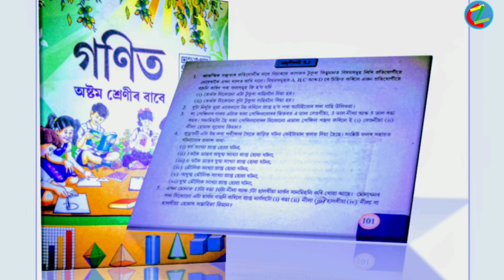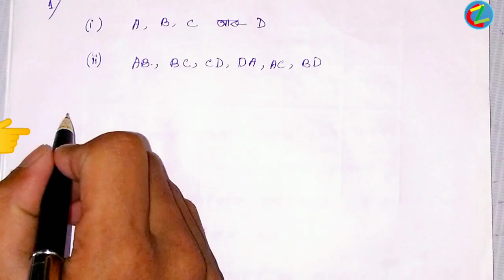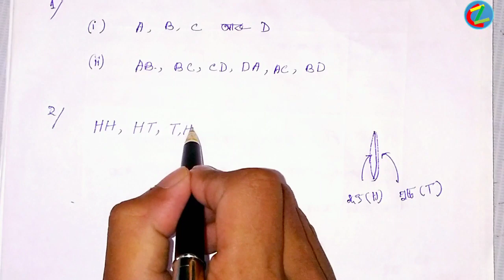Exercises: 5.3 queation No.: 1,2&3 (Part:1) Class (VIII) mathematic solution in Assamese (অসমীয়াত)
question-1-2-3
SCERT-ASSAM